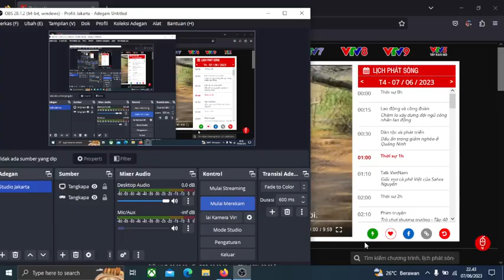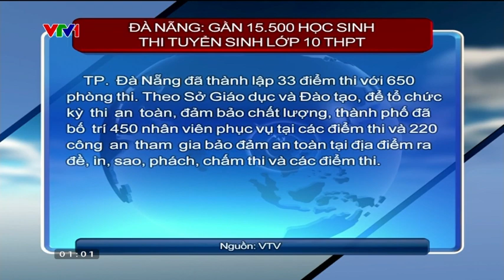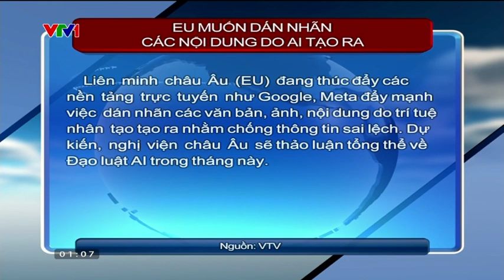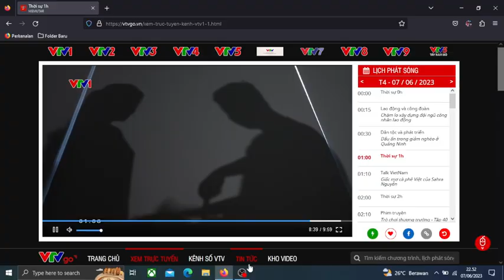Thoi su 1h (07.06 2023) (01:00 WIB)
Thoi su 1h - Edisi Rabu 7 Juni 2023 - (Jam 01:00 WIB)